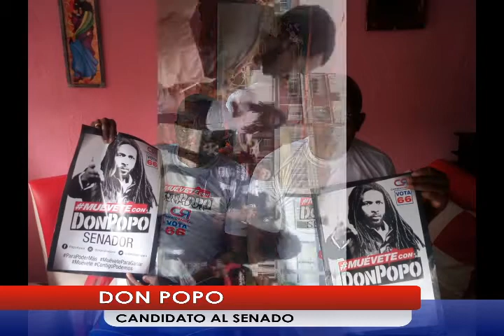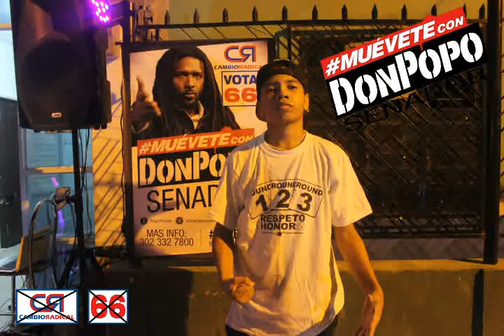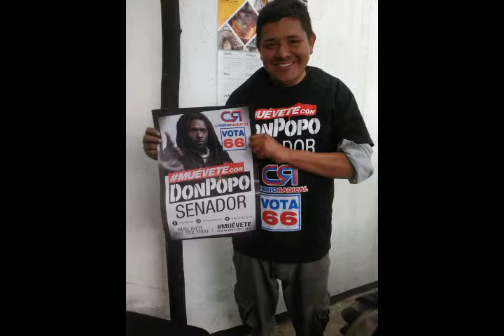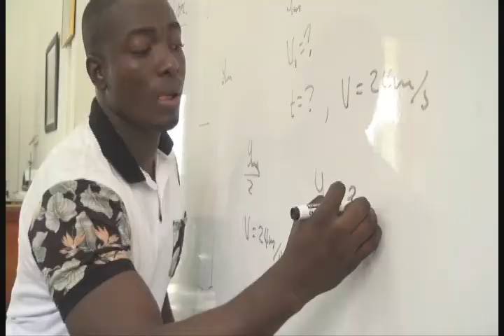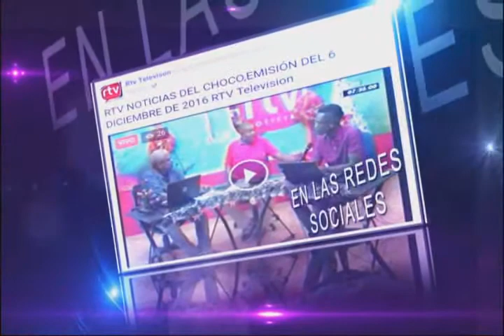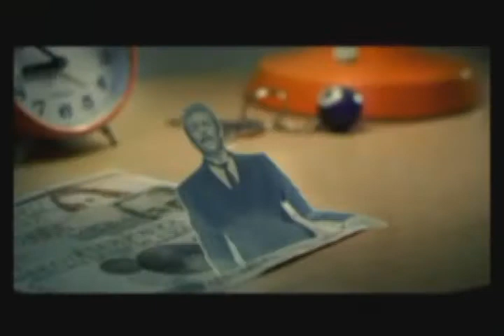"YO SOY DON POPO EL CANDIDATO DE LA JUVENTUD, DE LAS ETNIAS,DE LOS QUE NUNCA HAN TENIDO CANDIDATO"